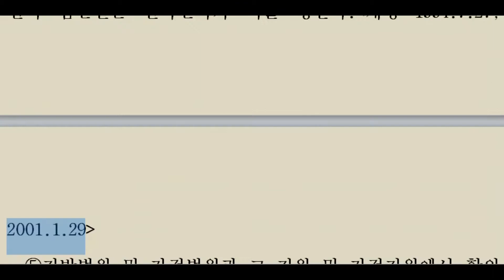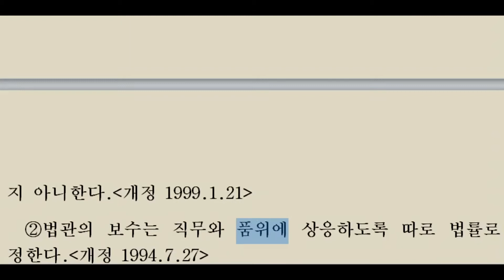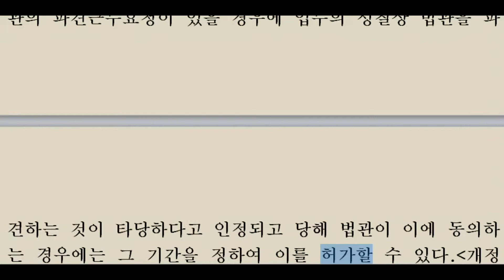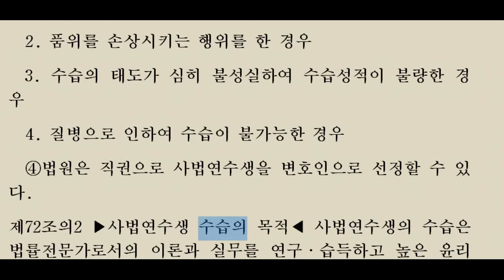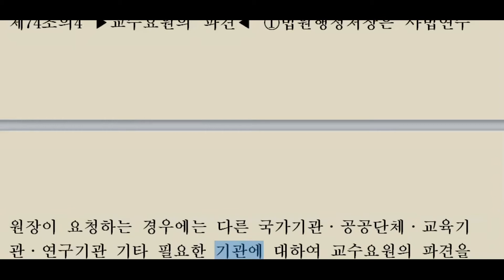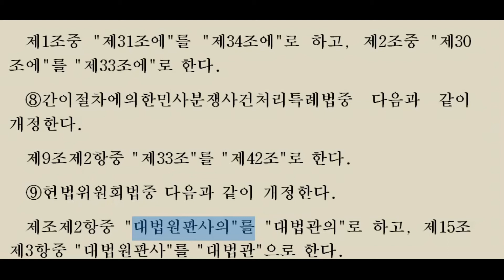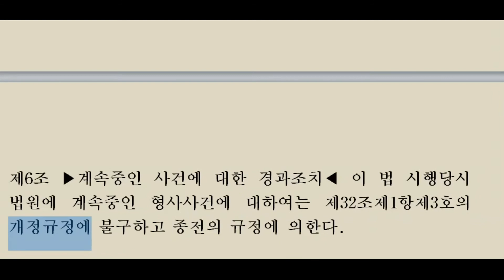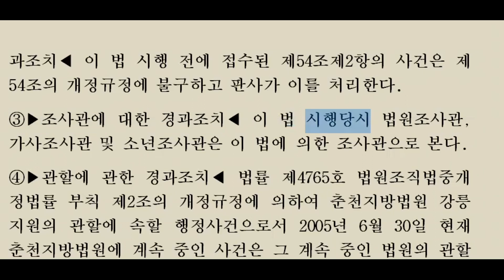0009 법원조직법